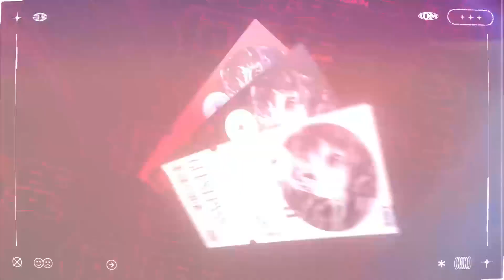夢ノ結唱 POPY Fighting My Way花海咲季【Synthesizer V cover】